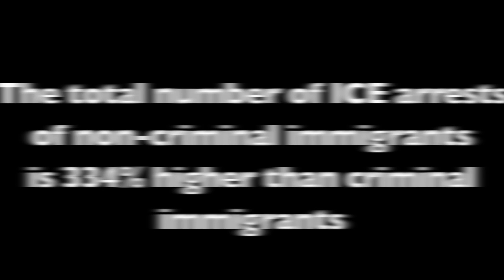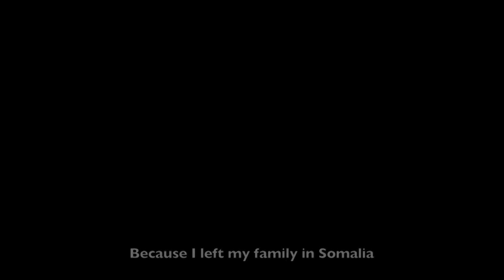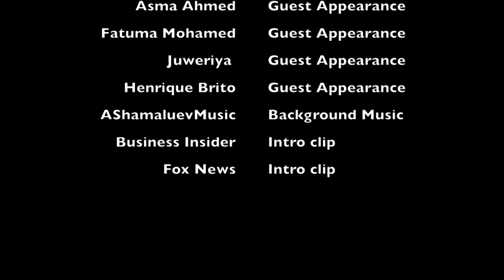Coming to America (A documentary by Benin250 and AragonMedia)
My buddy and I made this video in high school to help open up people's eyes to immigration and foreign students and their struggles in America.